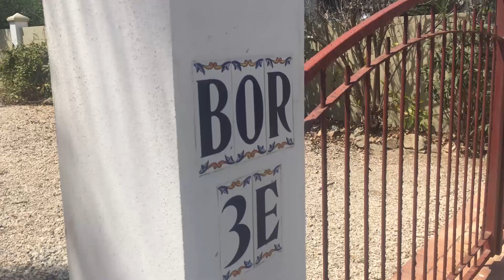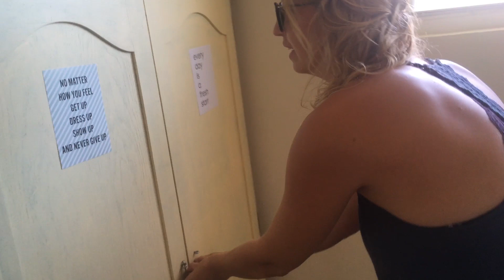Episode 09: Bida Di Sprinkie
In de aflevering van vandaag volgen we Sprinkie die een speciale video voor haar ouders heeft gemaakt om te laten zien hoe haar leven op Aruba is.